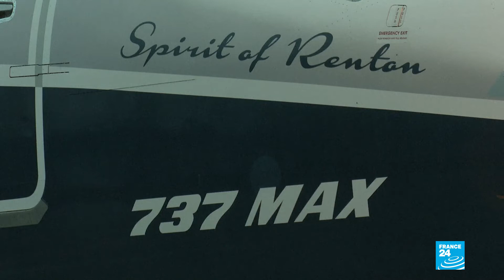Indonesia: avanza la investigación sobre el accidentado avión de Lion Air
La Comisión Nacional de Seguridad en el Transporte de Indonesia presentó un informe preliminar de la investigación sobre el protocolo del Boeing de Lion Air que se precipitó en el mar de Java con 189 personas a bordo.